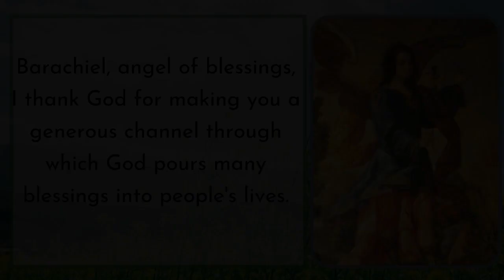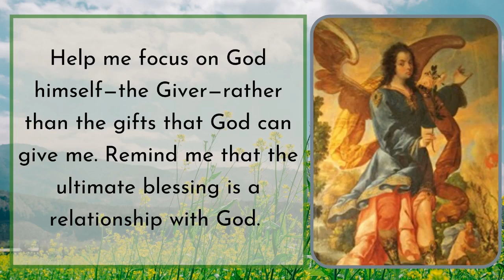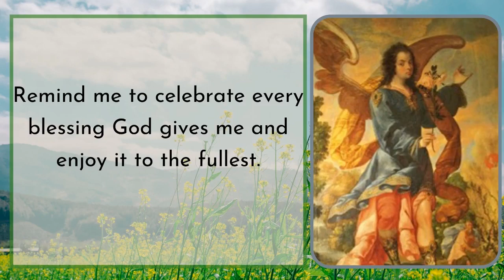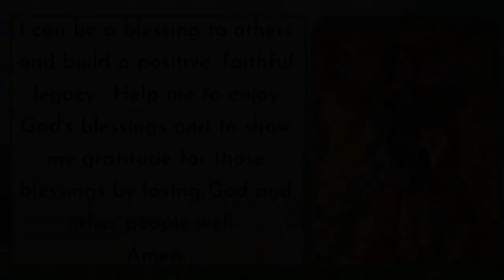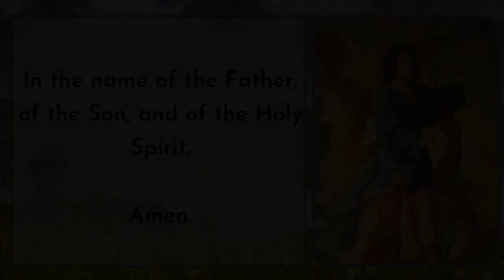St. Barachiel the Archangel | Prayer for Blessings - Goodwill Prayers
The Prayer to St. Barachiel the Archangel
Barachiel, angel of blessings, I thank God for making you a generous channel through which God pours many blessings into people's lives. Please intercede in prayer before God for me, asking God to bless me in all areas of my life—from my relationships with family and friends to my work. Grant me success in all of my pursuits that line up with God's will for me.

Teach me to understand blessings from an accurate perspective. If I focus mainly on the blessings I want God to give me, my perspective on God can become distorted, reducing my view of him to just a cosmic vending machine who dispenses blessings when I order them through my prayers. Show me how to approach God relationally instead of transactionally. Help me focus on God himself—the Giver—rather than the gifts that God can give me. Remind me that the ultimate blessing is a relationship with God. Urge me to make my relationship with God, my loving Father in heaven, my top priority, and to base my daily decisions on what will help me grow closer to God.

When I hope for a specific kind of a blessing in my life, remind me to pray about it. Intercede in prayer for me with God for each specific blessing I pray for, asking that God responds to my prayers by sending the blessings into my life at the right time and in the right way. If God chooses not to give me a blessing that I want, help me move away from anger and toward peace, trusting that the God who made me knows what's best for me. Redirect my thinking toward another blessing that God does want to give me.

Help me to recognize and appreciate the many small yet significant blessings that God is constantly pouring into my life. Encourage me with some tangible signs of your presence after I pray, such as your signature sign: rose petals that symbolize God's sweet blessings falling into my life. Remind me to celebrate every blessing God gives me and enjoy it to the fullest.

Thank you for your work leading the many guardian angels who so carefully watch over people on Earth. Please ask my own guardian angel to deliver as many blessings to me as God wants me to enjoy each day. If I need help from more than one guardian angel for protection when I'm in emotional or physical danger, arrange for additional guardian angels to come to me in that situation. Teach me how to develop a close friendship with my main guardian angel so I can discern that angel's place in my life and listen to his or her guidance, which will help me grow closer to God and enjoy the best life possible. Gently remind me often that guardian angels are at work recording everything I think, say, and do—encourage me to make the best, most loving choices possible every day so I can be a blessing to others and build a positive, faithful legacy.

Help me to enjoy God's blessings and to show my gratitude for those blessings by loving God and other people well. Amen

 Check these items out for your spiritual journey with the Lord!

🌟[Rosaries]🌟
🔗See shopee link below for details 💖: